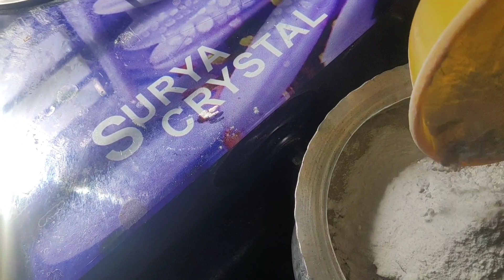morning easy breakfast 🥪 आहिल के साथ busy wala din#dailyvlog